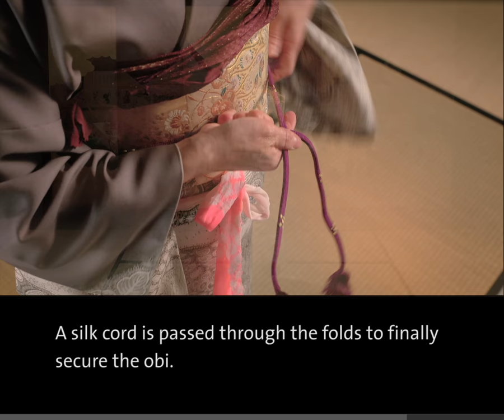Japan - Kimono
This film shows how a decorative obi, or waist sash, is worn with a kimono. As the traditional Japanese garment had no buttons or fastenings, an obi was used to secure it around the waist. These sashes became an important part of the whole ensemble, particularly for women, and there were many fashionable ways of tying them. The popular modern ‘drum knot’, or taiko musubi style is shown here. As the film reveals, today the obi does not actually secure the kimono; this is done by different undersashes and ties. Instead, the obi serves as a very conspicuous and sumptuous accessory.